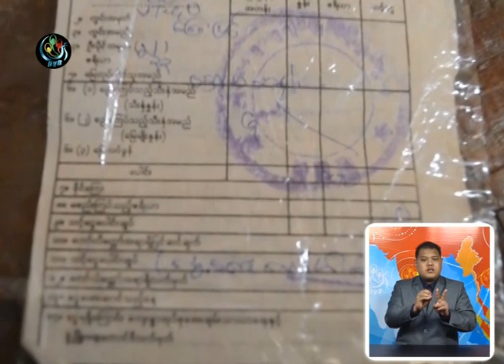DVB - လယ္ယာေျမ ေကာ္မရွင္ လာစစ္ေပမယ့္ ျပန္ေပးအပ္ျခင္း မရွိေသး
DVB TV - 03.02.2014 - ရခုုိင္ျပည္နယ္ သံတြဲျမဳိ႔နယ္မွာ တပ္ကသိမ္းခဲ့တဲ့ ဥယ်ဥ္ေျမေတြကို လယ္ယာေျမ စံုစမ္းစစ္ေဆးေရး ေကာ္မရွင္က လာေရာက္စစ္ေဆးၿပီးေပမယ့္ မူလပိုင္ရွင္ေတြ လက္ထဲကို ျပန္ေပးအပ္တာ မရွိေသးပါဘူး။  ဒီသတင္းကို ခြန္ဘသာ တင္ဆက္။ ရုုိက္ကူး ကိုုကိုု္ၾကည္